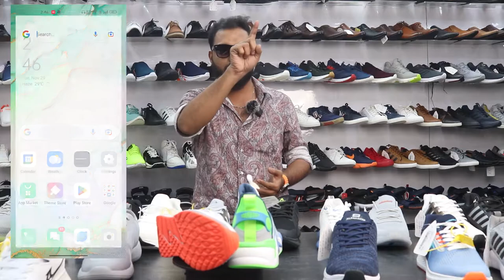SEMI SPORTY SHOES REFILLED at 1 WAY SHOES | AGAIN RUGGED BOY OR CHOCO BOY ??? | Chennai | Tondiarpet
நம்ம ஸ்டோர் ல இப்போ Rugged boy or Chocolate boy மாத்ரி, நம்ம கிட்ட Semi Sporty Shoes again REFILLED at our 1 WAY SHOES ல இருக்கு.

Online orders at through Whatsapp and Instagram (Take a screenshot and Dm with us)
Shop Timimg : -
All Days : 10 Am to 10 Pm
Except Friday (3 Pm to 10 Pm)

ADDRESS :  No.6, Old, 70-A, Kummalamman Koil St, Tondiarpet, Chennai, Tamil Nadu 600081.

NOTE:-Wish to join 1 WAY group👇🏻
(WATCHES ,MEN’S FASHION DRESSES, SHOES, ACCESSORIES )